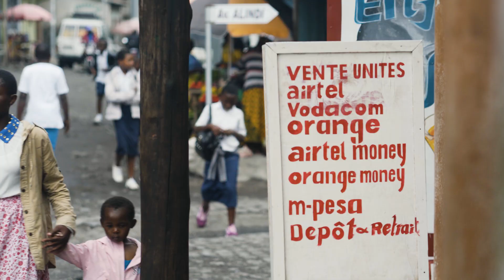Powering off-grid solar power in DRC | Spark and Altech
Spark is partnering with @altechgrouprdc9267  to unlock access to solar energy for thousands of off-grid families in DRC. DRC is one of the least electrified and most difficult places to operate for solar companies. Political instability and tough geographic terrain make the country a challenging market. But Altech and Spark have teamed up to ensure that rural homes have access to affordable and reliable power provided by Spark Kits.

In this video, Altech Co-founder and CEO Washikala Malango discusses the challenges of scaling solar in DRC, and the importance of providing high-quality solar products for off-grid customers.